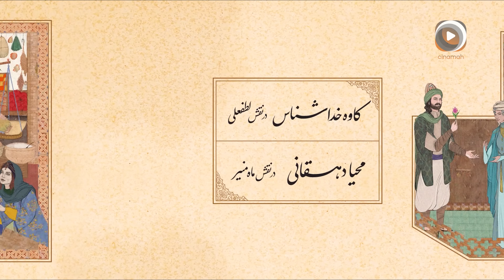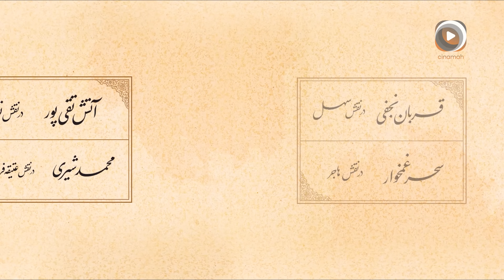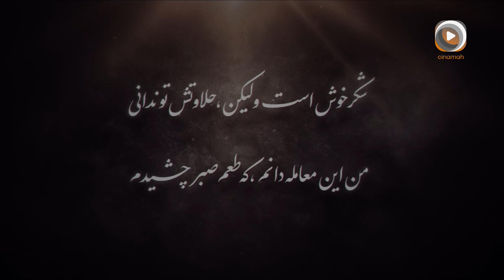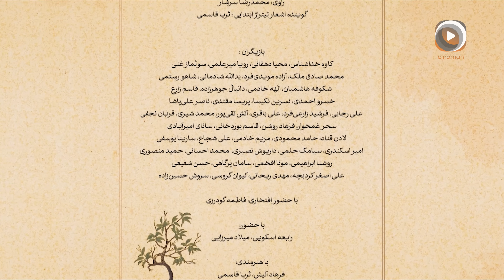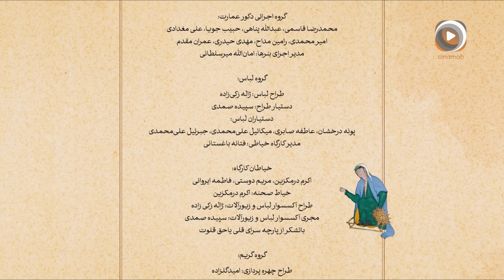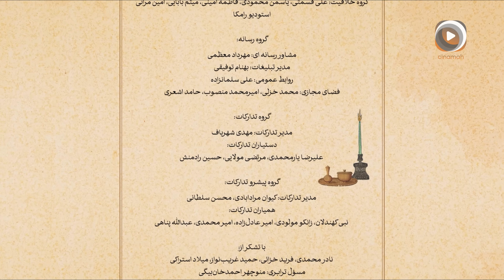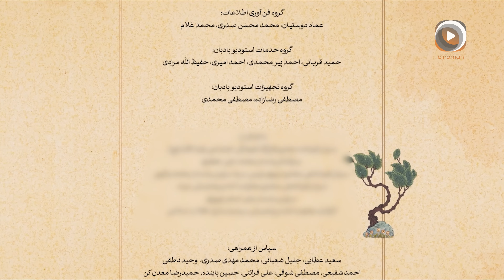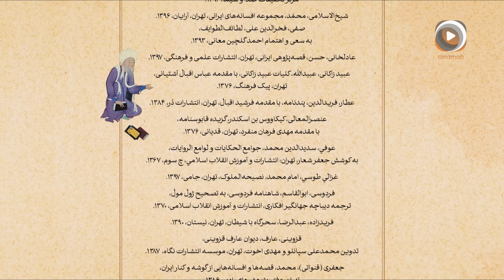سریال جدید تاریخی مستوران | قسمت بیستم The new historical series Mastoran S2 | Part 20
عاشقانه‌ای برگرفته از قصه‌ها و افسانه‌های کهن ایرانی

اما داستان این سریال تاریخی:
لطفعلی در سیزدهمین روز فروردین موفق به دیدار «ماه منیر» دختر حاکم مستوران می شود ، این دیدار شروع عشقی زیبا و پر ماجرا است ، غافل از آنکه دختری از کودکًی در انتظار او بوده و مردی قدرتمند در رویای رسیدن به «ماه منیر» است این شروع جنگی طولانی است.

کارگردان:
سید علی هاشمی

بازیگران:
بهنام تشکر، کاوه خداشناس، محیا دهقانی
ثریا قاسمی، فرهاد آئیش، فاطـــــمه گودرزی
رویا میرعلمی، رابعه اسکویی، سولــــماز غنی
شاهو رستمی، نسرین نکیسا،میلاد میرزایی
محمد صادق ملک

A Love Story Inspired by Ancient Persian Tales and Legends

The story of this historical series:

On the 13th day of Farvardin, Lotfali successfully meets "Mah Monir," the daughter of the ruler of Mastooran. This meeting marks the beginning of a beautiful and adventurous love story, unaware that a girl has been waiting for him since childhood and a powerful man dreams of reaching "Mah Monir." This is the start of a long war.

Director:
Seyed Ali Hashemi

ِActors :
Behnam Tashakor, Kaveh Khodashenas, Mahya Dehghani
Soraya Ghasemi, Farhad Aeesh, Fatemeh Goudarzi
Roya Miralami, Rabee Oskouei, Solmaz Ghani
Shahoo Rostami, Nasrin Nakisa, Milad Mirzaei
Mohammad Sadegh Malek